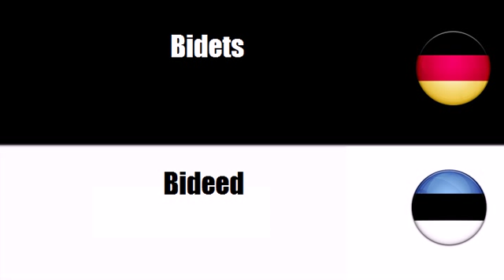Estnisch lernen = Sanitärerzeugnisse